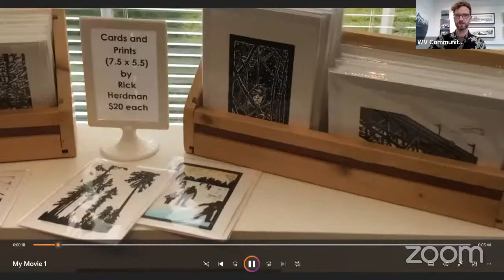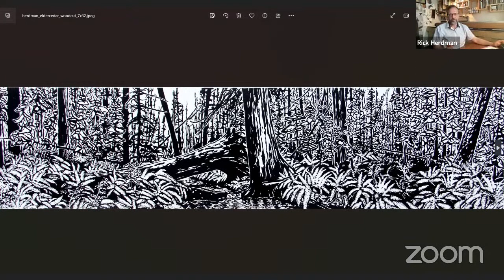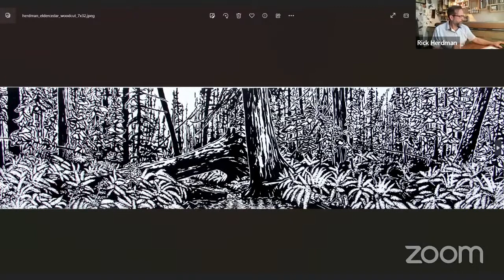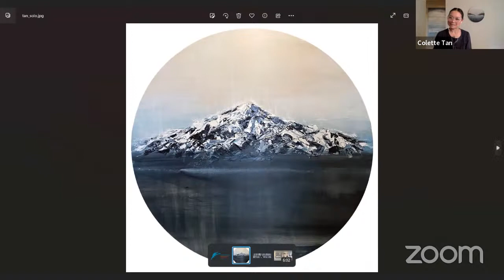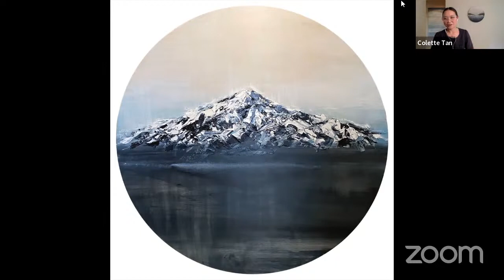Panorama: Personal, Present, Past: Rick Herdman, Colette Tan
'Panorama: Personal, Present, Past' on display at the Silk Purse Arts Centre May 3 - 28, 2023.

Dramatic vistas, real & imagined, past & present. Featuring detailed woodcut prints by Rick Herdman & etherial semi-abstract paintings by Collette Tan.